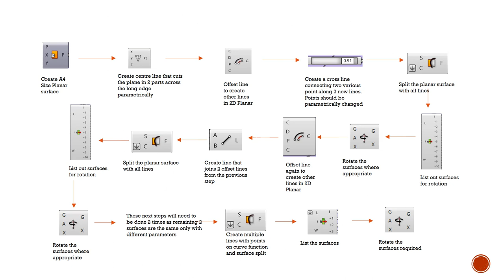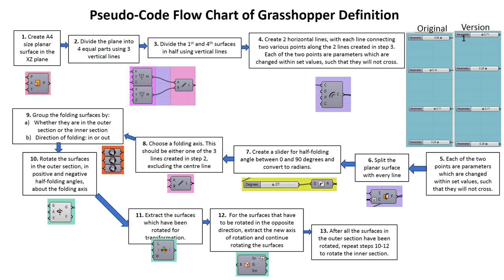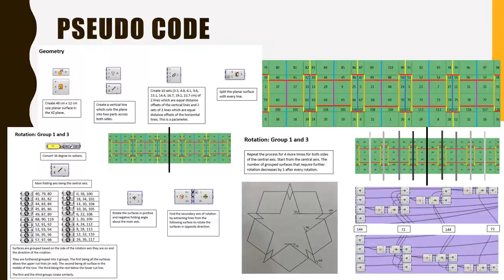Replication Alteration 2019 | Construction Instructions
Exhibition of work by our first year Civil Engineering students on the Sketching and Modelling module at Imperial College London.

Each of the 25 artefacts displayed in the concourse of the Skempton Building were designed, manufactured and constructed by our MEng Civil Engineering first year undergraduate students on the Sketching and Modelling module, an innovative module allowing engineers-in-training to develop core skills to think, collaborate and communicate throughout the engineering design process.

Each artefact is constructed from three or more parametric versions of a pop-up design, in which cuts and folds are used to generate 3D geometry from a 2D plane. Each pop-up design was developed as a digital parametric design using logic to transform surfaces cut from a 2D plane into 3D geometry with parameters altered to produce different versions of the design.